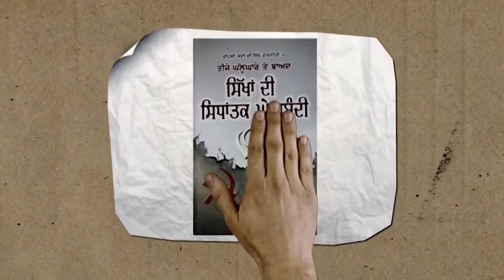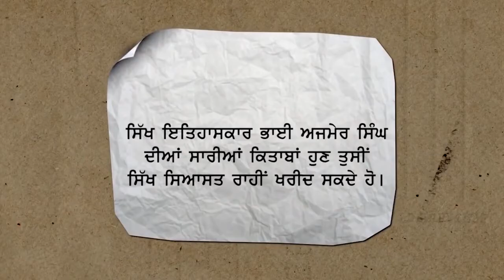Exclusive: What Is The Issue of Sikh Political Prisoners? How Dual Standards Are Being Played Out?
Advocate Jaspal Singh Manjhpur explains the issue of Sikh political prisoners.

🌏 OUR WEBSITES: -